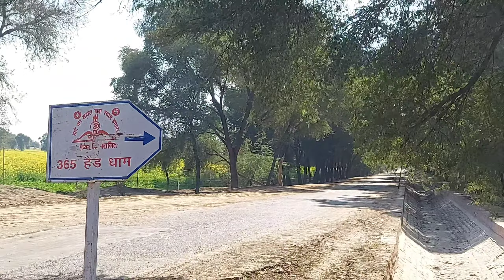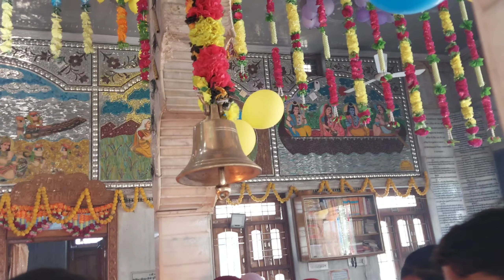Khatu Shyam Temple 365 Head Dham Live Darshan